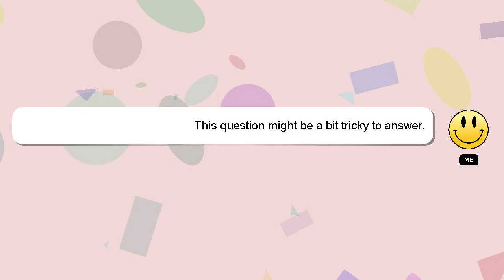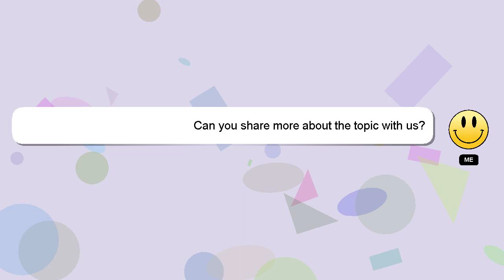HTML : ng-model and dropdown, get name, not value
value and get HTML name, : ng-model dropdown, not